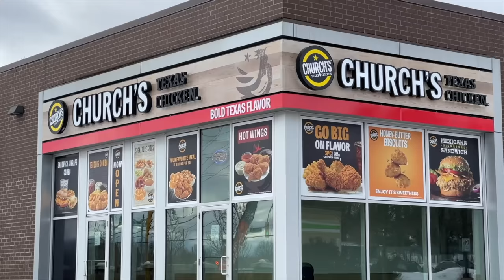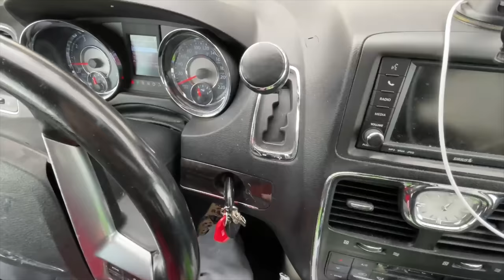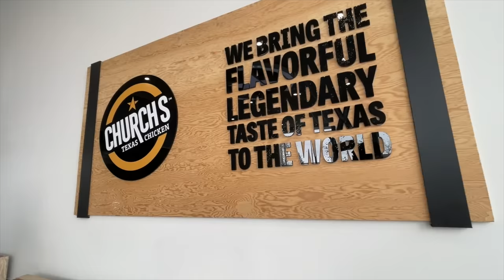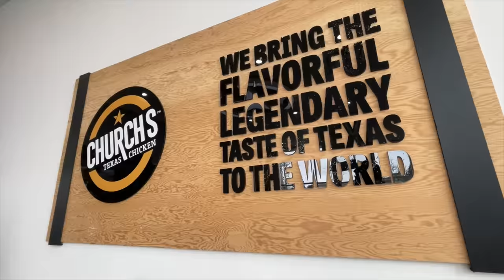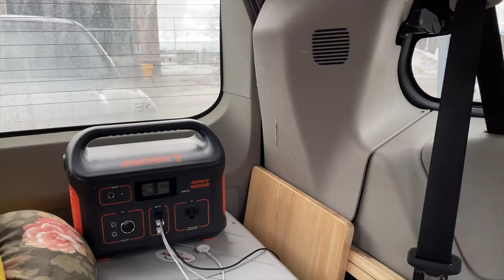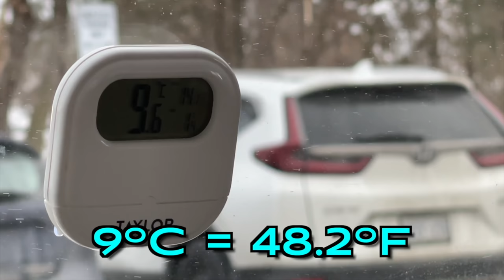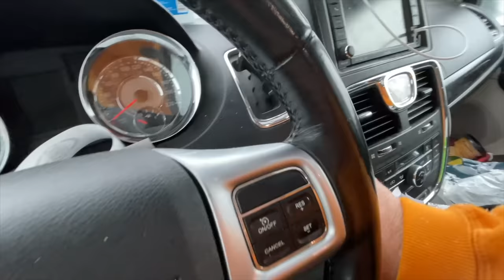Living 24 Hours at Church's Texas Chicken in My Minivan Stealth Camper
The last few videos were a lot of fun, but it’s time once again to do another 24 hour video.
This time we are going to be living at Church’s Texas Chicken, a brand new location in Barrie, Ontario, Canada.
We will be eating Lunch, Dinner and a fun snack before hitting the hay in our minivan camper, then in the morning it’s breakfast at Tim Hortons and back to Church’s for our last huge lunch before heading home.
If this Stealth Camping adventure sounds like an exciting video that you want to watch, then grab something to eat, sit back and enjoy this video!